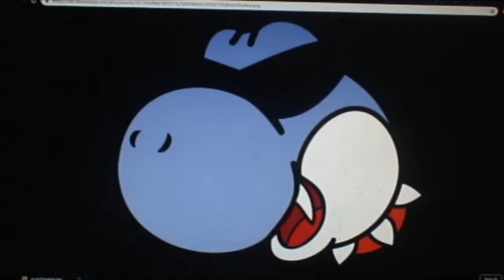Outside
yes
Boshi picture made by a friend of mine, GamerGuin

dont hurt me guin